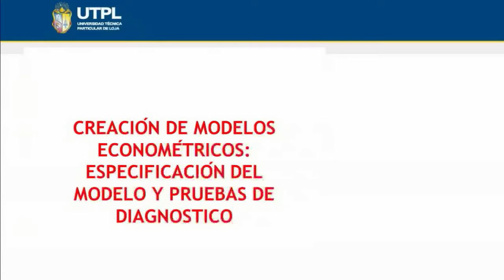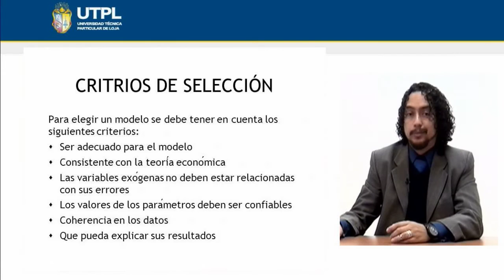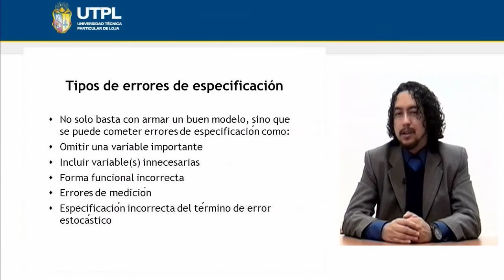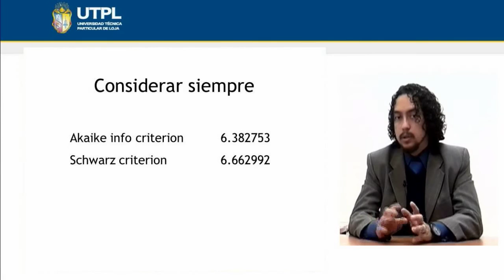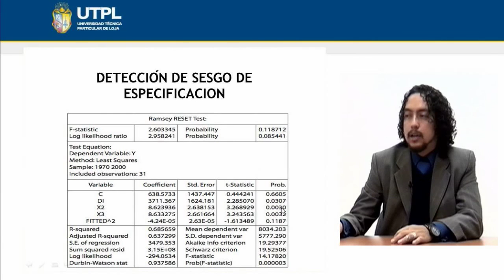UTPL CREACIÓN DE MODELOS ECONOMÉTRICOS [(ECONOMÍA)(ECONOMETRÍA II)]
Economía
Econometría II
Tema: Creación de modelos econométricos